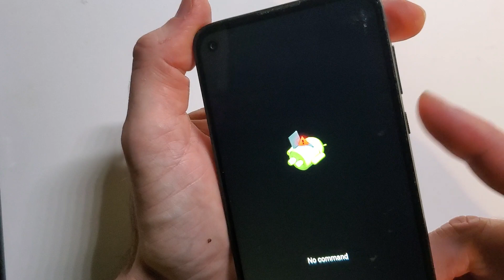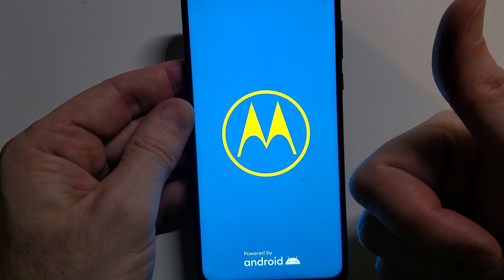Motorola Moto G Stylus Hard Reset Factory Reset - This is The Fastest Way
NOTE TO WIRELESS MANAGERS: If you manage 100's or 1000's of devices and want to battle cancer with me, go for more information. We have raised tens of thousand of dollars for the Leukemia & Lymphoma Society and directly for families that are battling cancer.

I'll walk you through in detail how to factory reset  hard reset your Motorola Moto G Stylus

If you need to clean and wipe or hard reset or factory reset before you recycle your device, this is the fastest instructions on the internet.

If you're experiencing issues with your phone, a factory reset can help resolve them.

Steps to factory reset Motorola Moto G Stylus:

HOLD VOL DOWN  + POWER until Motorola Logo Appears
Select Recovery Mode
When Android appears, Hold Power + Quick Touch Power Up
Select Wipe Data / Factory Reset
Confirm
Verify